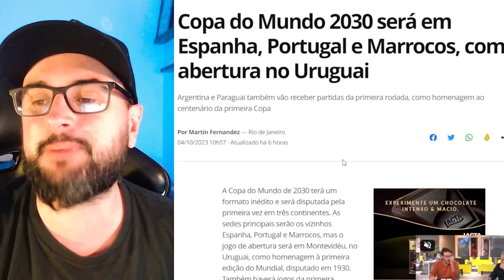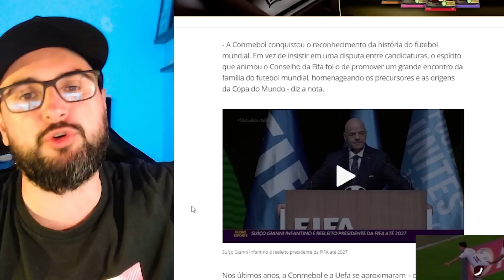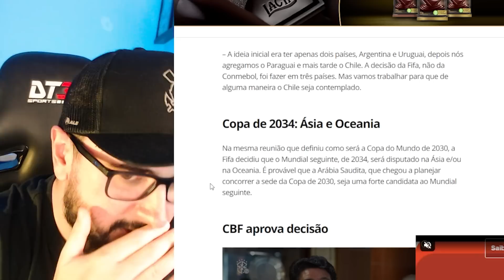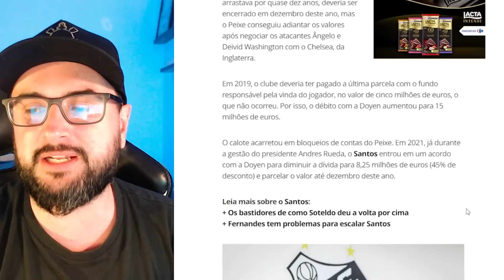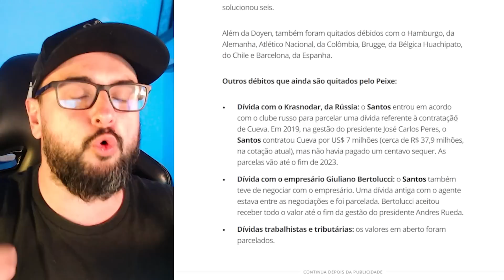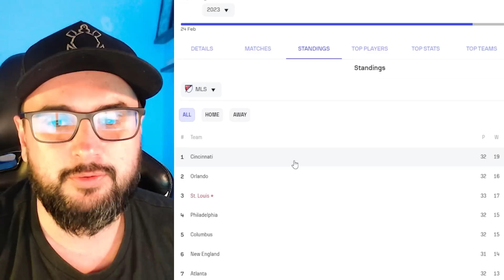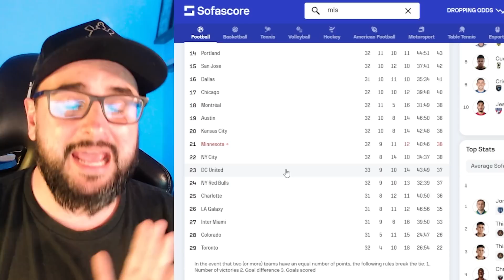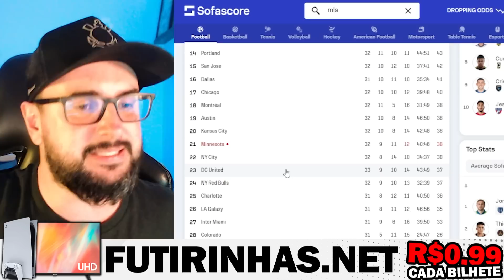O "FIM" DA COPA DO MUNDO | Giro de Notícias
💡 Ideia: Pépe
✍ Pesquisa e roteiro: Pépe